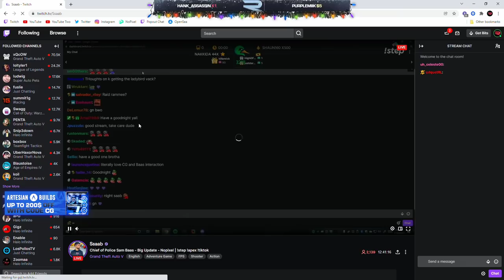Ramee asks Bass for help